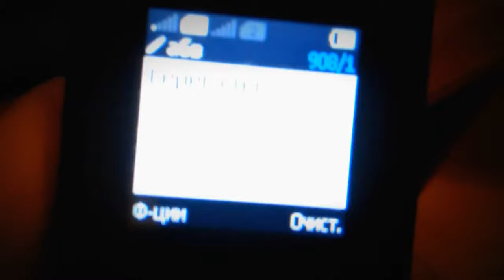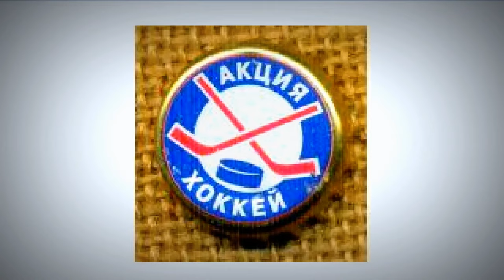Вот такой 👍 ХоККей / Виталя & Серёга /Часть 2.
Юмористическая зарисовка про то, как я с другом Серёгой смотрю хоккей дома. ДИВАННЫЙ ЭКСПЕРТ ПО ХОККЕЮ / КХЛ / NHL / Часть 2.